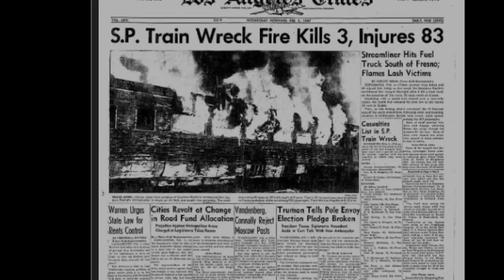Trapped in a Sea of Fire!...The Kingsburg California Rail Disaster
Your Support is Appreciated! If you enjoy my unique travels, with an historical flair, please consider supporting the channel with a contribution

On February 4, 1947, a streamliner passenger train from Los Angeles collided with a 7,400 gallon fuel transport truck in the town of Kingsburg, California. Five people were killed, and almost ninety injured, as spilling fuel ignited around the train and created a lake of fire. This is the story of that disaster, told from the actual site if the crash. It is a story of poor design, poor driving, and much heroism.